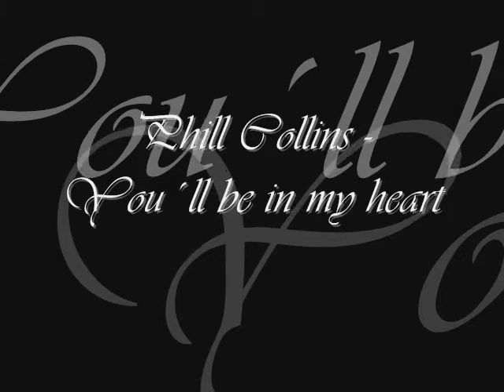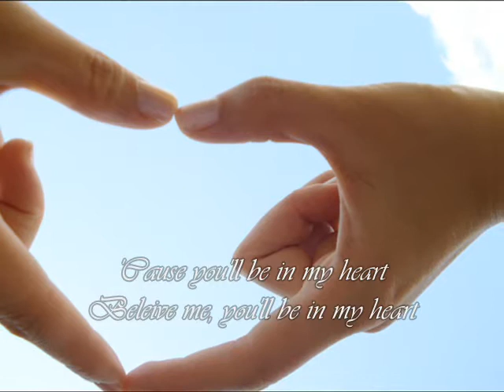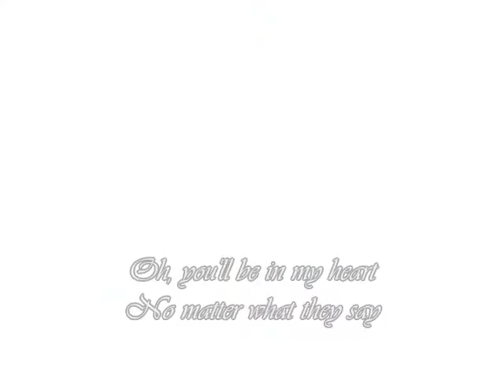Shu Ting´s Christmas Present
Okey, this is my first try ever on video editing, i hope you don´t find it too lame. This is a tribute to the sweetest and most caring girl in the whole China, xie xie nin de guan xi forever. Thanks for always being there.

The Music? Phil Collins - You´ll be in my heart.

For watching, xie xie.